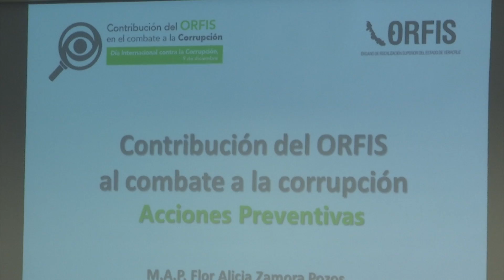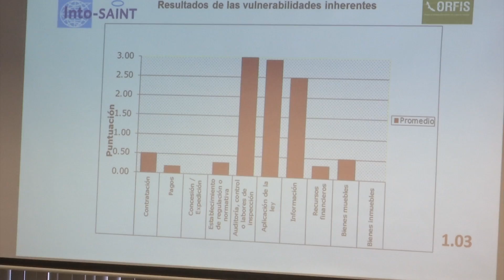Servidores públicos que no acaten recomendaciones del Orfis se atendrán a las consecuencias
El auditor general del Orfis, Lorenzo Antonio Portilla Vásquez, manifestó que esa entidad realiza acciones preventivas y correctivas para que la aplicación de los recursos públicos se realice conforme lo establece la ley.

Por ello, aseveró que aquel servidor público que no haya escuchado o atendido las acciones preventivas, sabe que tendrá consecuencias y deberá atenerse a ellas.

Durante la entrega de los resultados del Tercer Taller de Autoevaluación IntoSaint aplicado al Orfis, aseveró que se trabaja siempre pensando en el bienestar de los veracruzanos para que los recursos públicos se administren con eficiencia, eficacia, economía, transparencia y honradez para satisfacer los objetivos a los que estén destinados.